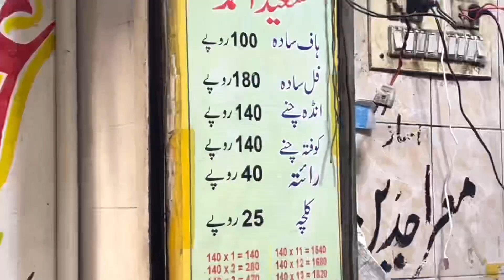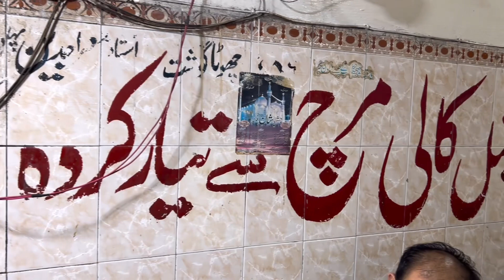LAHORI NASHTA | Ghousia Mutton Chanay in Lahore | Street Food Lahore Pakistan